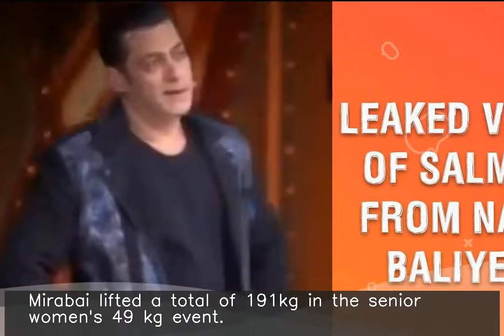Chanu wins gold at Commonwealth Senior Weightlifting C'ship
Former world champion Mirabai Chanu won a gold medal on the opening day of the Commonwealth Weightlifting Championship on Tuesday. The Indian contingent won 13 medals that included eight gold, three silver and two bronze medals in senior, junior and youth categories. Mirabai lifted a total of 191kg in the senior women's 49 kg event.